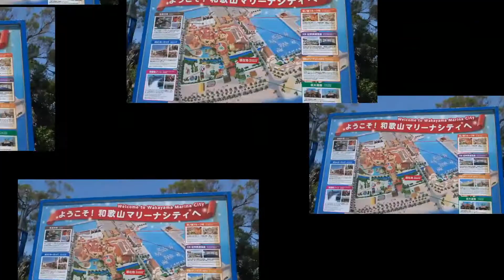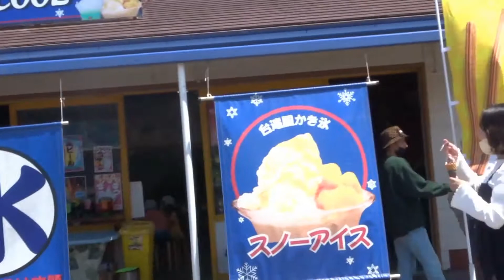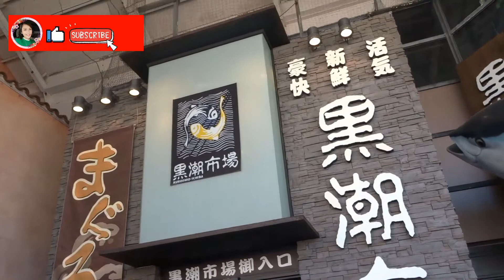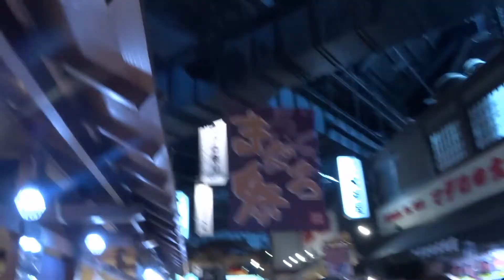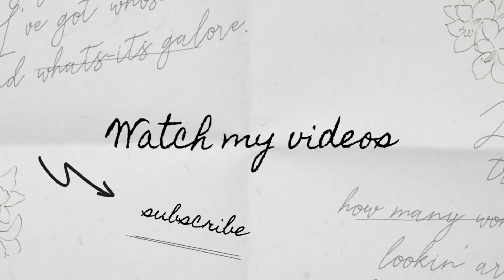Puerto Europa/ GoldenWeek 2022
Visit Puerto Europa in Wakayama,Japan